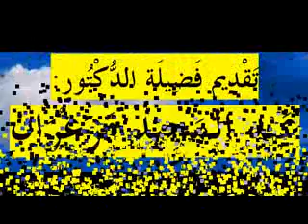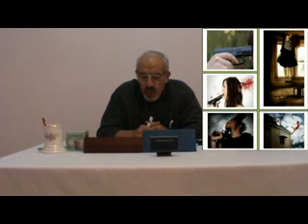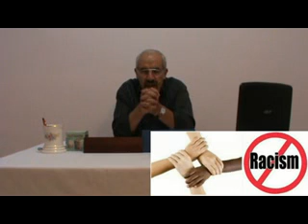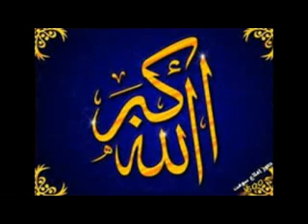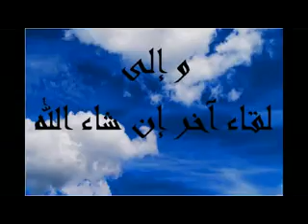مقدمة الحديث :الوصية للعمل بها الدروس بالامازيغية للدكتور عبد المجيد مزغران